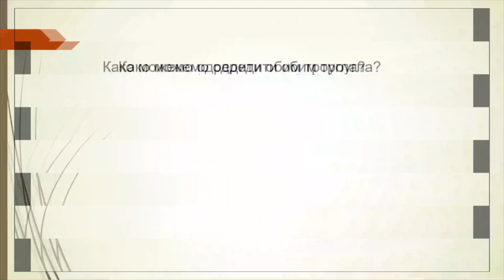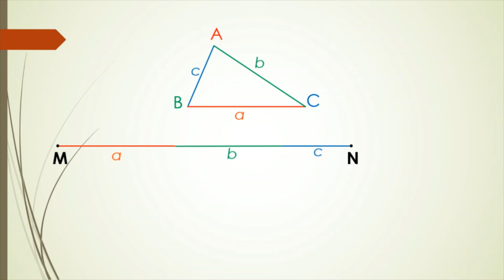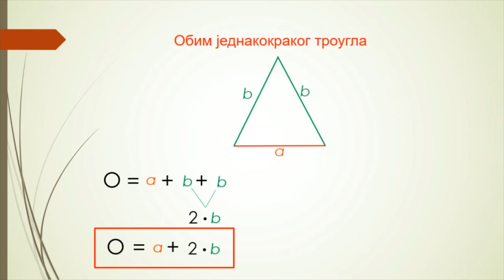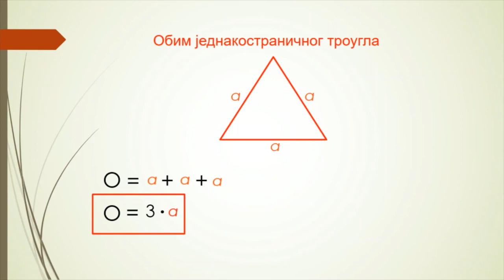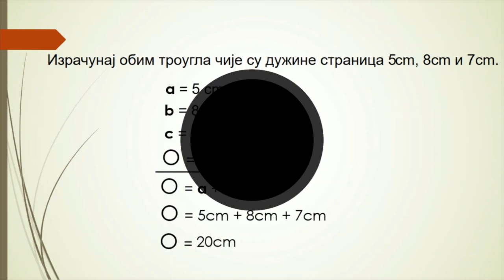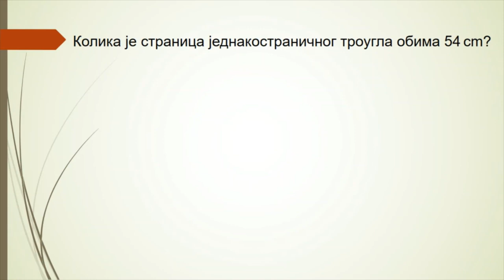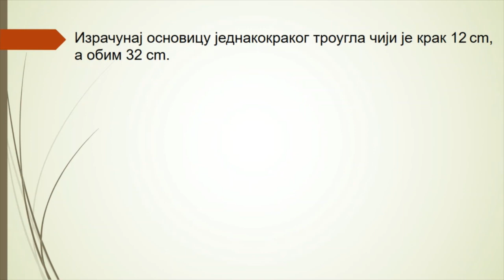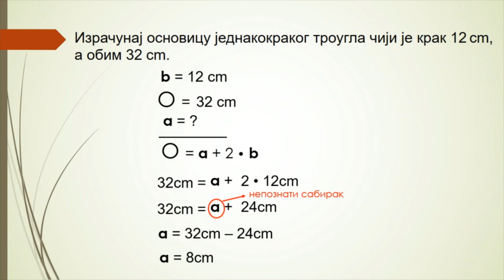Obim trougla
Izračunavanje obima trougla
Matematika 3. razred